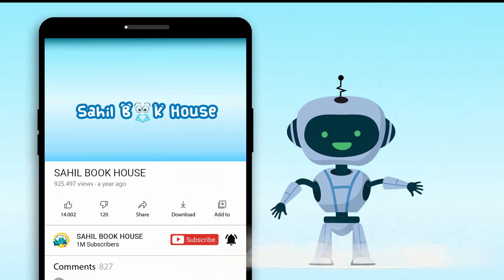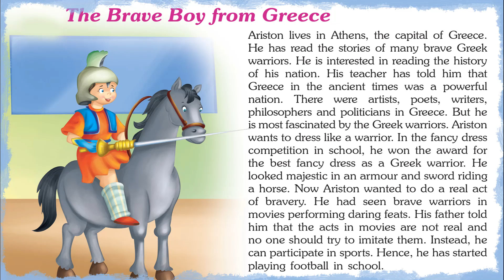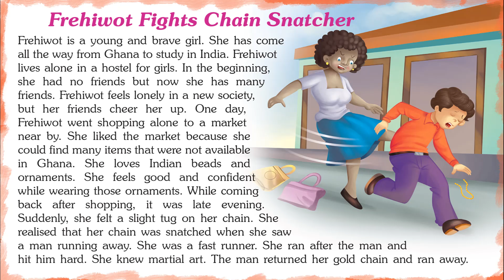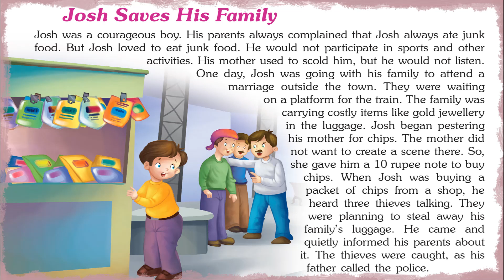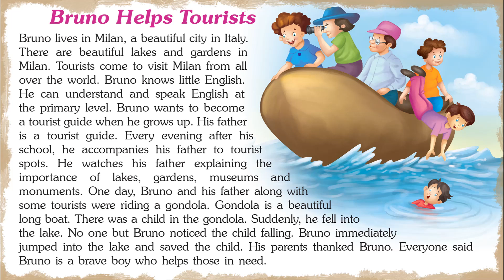Engaging Bravery Tales - Short Stories for Kids in English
Introducing Short Stories for Kids in English "Engaging Bravery Tales" which you and your Kid will love watching.
151 World Famous Bravery Tales contains Short stories with Pictures that children find interesting easy to learn and relate to, which helps them to develop confidence when they face real-life problems.